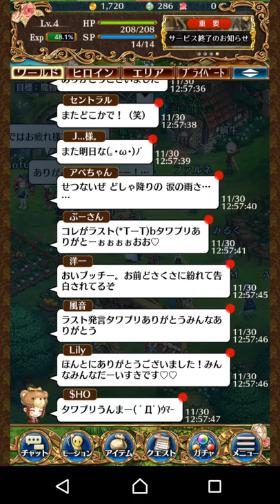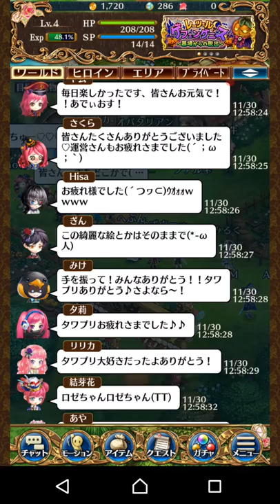【サービス終了の瞬間】タワーオブプリンセス 面白い携帯スマホゲームアプリ タワプリ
平日という事もあり見られなかった方がいたかもしれないので
動画を上げました
運営さん、ユーザーの皆様お疲れ様でした！

↓ゲームのダウンロードはこちら↓
android

◆◇選ばれしプリンセスとの絆を深めながら、呪われた塔を攻略するオンラインRPG!◆◇
童話RPG【THE TOWER OF PRINCESS タワーオブプリンセス】

▼どのプリンセスに仕える？
選べるプリンセスは保守派、改革派合わせて６人。
それぞれが異なる事情で、呪われた塔と向き合っている。
性格や共感で選んでも良し、顔や声で選んでも良し、キミの選択が世界の勢力図を変える！

▼冒険を共にする仲間たち！
マップ上には共に冒険する仲間たちがいっぱい。
同じモンスターを倒すなら１人より大人数の方が良いに決まっている。
協力をためらう必要なんかない。どんどん仲間になっちゃおう！

▼同じ戦場にいるだけで協力？
同じ敵をそれぞれがバラバラに攻撃して、たまーに回復するくらいじゃ協力とは言えない。
最も効率的な攻撃方法を持っている仲間に皆の「気」を貯め、必殺の一撃をアシストするのだ。
皆で貯める、略して「みんため」！

▼キャラカスタマイズも熱い！
武器、防具、アクセサリーの組み合わせで様々な特性のキャラクターを生み出せる。
決められたジョブを選択するのではなく、自分ならではのキャラで冒険に出かけよう！

▼もちろんストーリーだって熱い！
ある日、世界を襲った謎の呪いに倒れた茨姫。今も茨の塔のどこかで眠っているという。
ある姫は彼女を救うべく、ある姫は呪いを解き明かすべく茨の塔に挑む。
拮抗する2つの正義とそれぞれの想い。
果たして呪いとは何なのか？　暗躍する雪の女王の目的とは!?
仕えた姫と共に童話の世界を冒険しよう！　この童話の主人公は君だ！